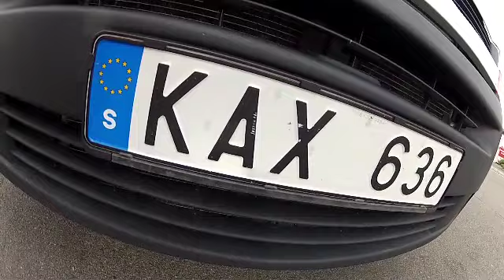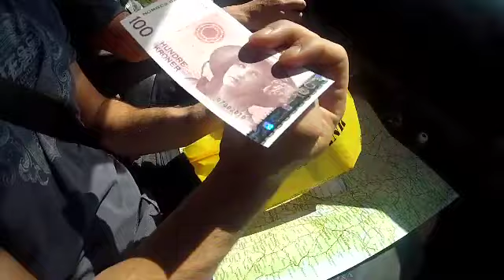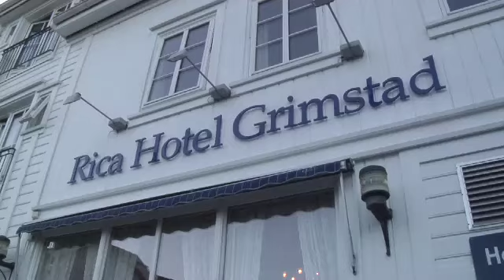Cape 2 Norway - day 6 - Thundercat World Champs 2012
Stefan Lindeque and Tony Ingram arrives in Grimstad Norway for the 2012 World Thundercat Champs.